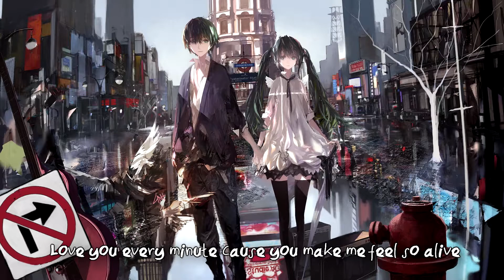Nightcore - Alive (Empire Of The Sun) Lyrics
Artist(s): Empire Of The Sun
Hope You enjoy this Nightcore!